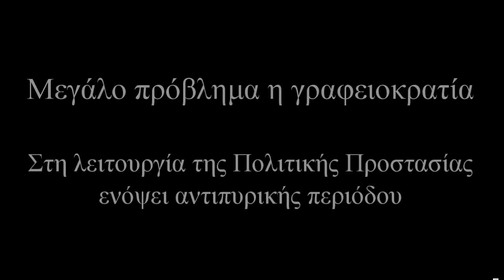Γραφειοκρατία στη λειτουργία της Πολιτικής Προστασίας 10 4 2017